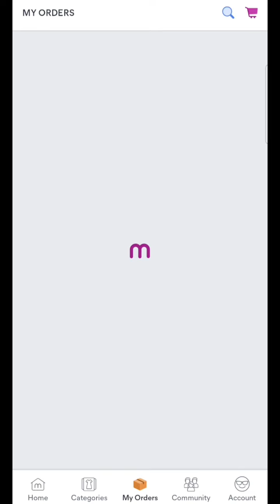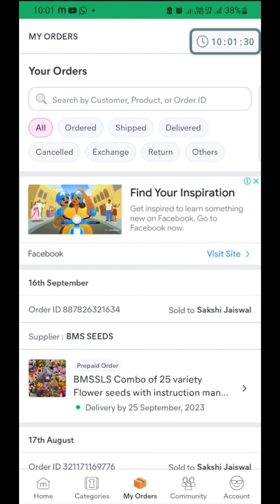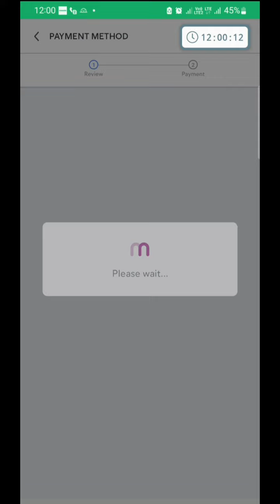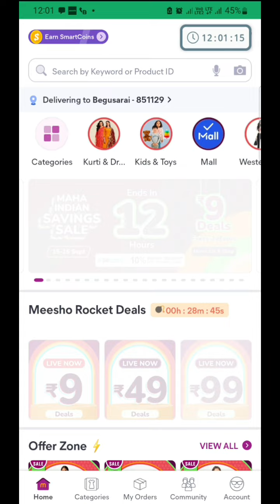meesho 9 rs live order🤩100 %working trick💥meesho 9 rupees sale trick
meesho 9 rs live order🤩100 %working trick💥meesho 9 rupees sale trick|meesho 9 rs sale

app link..

meesho 9 rs sale trick
meesho 9 rupees sale trick
meesho maha loot deals
meesho today offer
meesho maha Indian sale date 2022
meesho maha sale date 2022
maha Indian sale meesho
meesho 9 rupees sale
meesho sale
meesho sale today
meesho sale 2022
how to buy meesho 9 rupees
meesho 9 rp offer
meesho 9 rs sale
meesho sale 9 rs
meesho today sale
today meesho sale
meesho today offer
meesho sale
meesho sale today
meesho sale 2022
meesho today sale
meesho sale 9 rs order kaise kare
rs 9 on meesho sale
review with mani
today meesho sale
meesho 9 rs sale 2022
meesho 9 rupees sale order kaise kare
how to order meesho 9 rs product
meesho 9 rs sale today